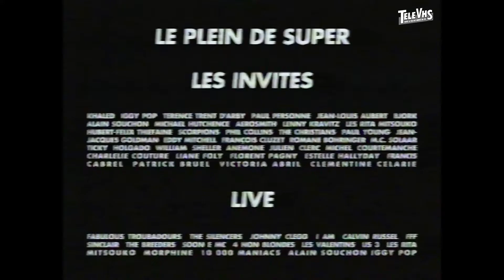La nuit des 10 ans : Le plein de super (1994) avec Le Bolloc'h et Solo - Canal+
Quelques moments cultes de l'émission "Le plein de super" présentée par Yvan Le Bolloc'h et Bruno Solo en 1993-94.